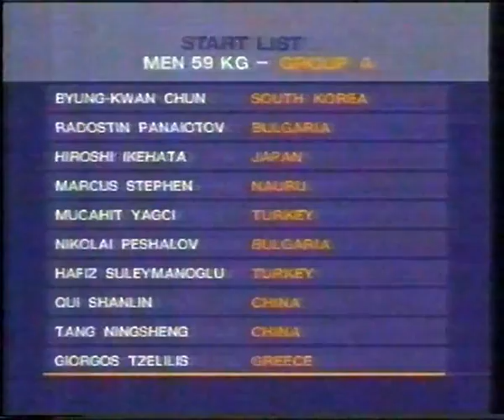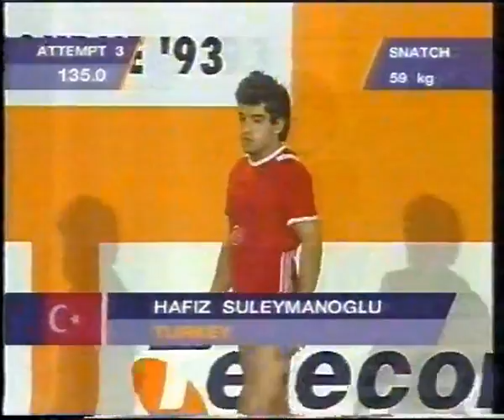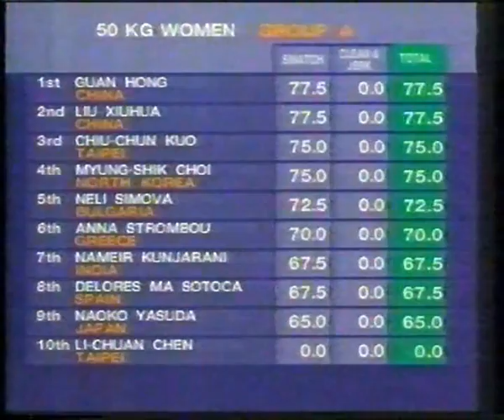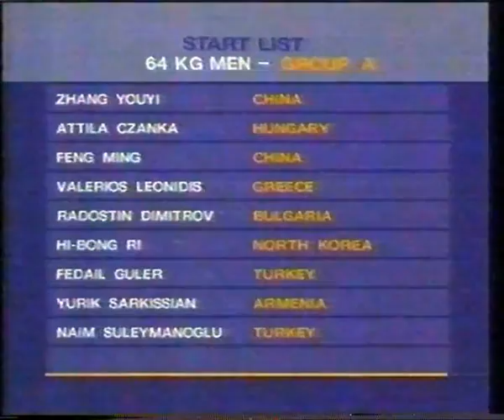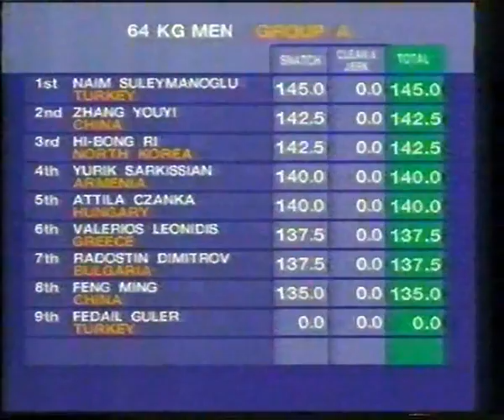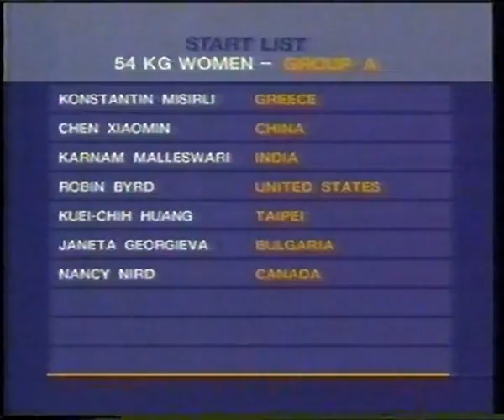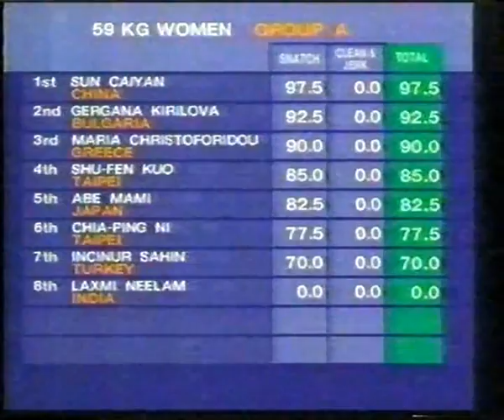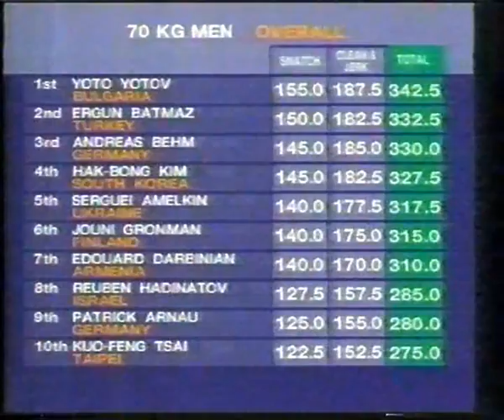1993 World Weightlifting Championships Melbourne